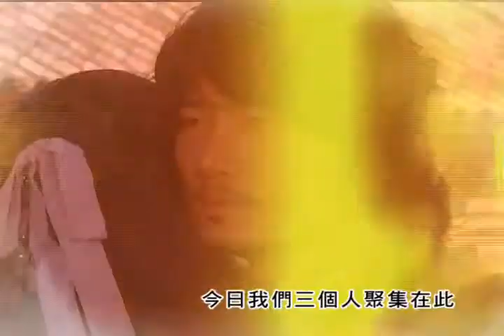東森戲劇台【金首露】140426 EP33預告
東森戲劇40台《金首露》週六、日 早上8~10點